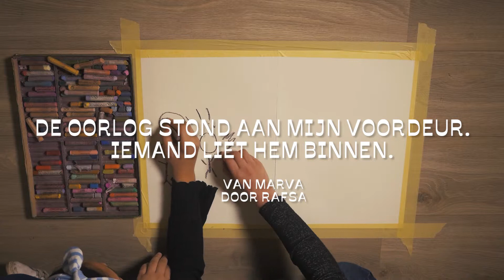Teaser boek Sint-Salvator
Een korte teaser over ons boek dat in juni 2019 zal worden gepubliceerd.